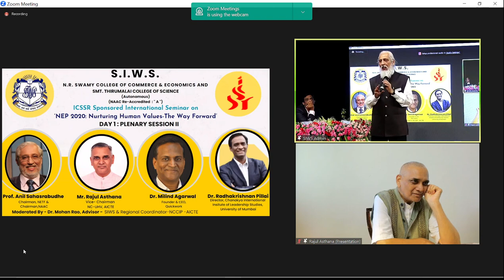Online UHV FDPs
Prof. Anil D Sahasrabudhe on UHV FDPs - online FDPs are (almost) as effective as face-to-face FDPs
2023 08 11